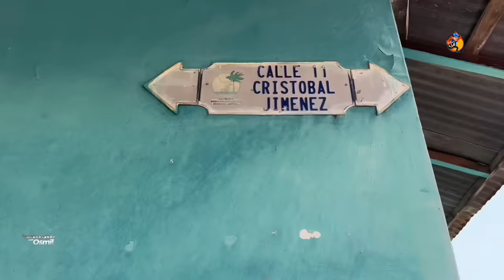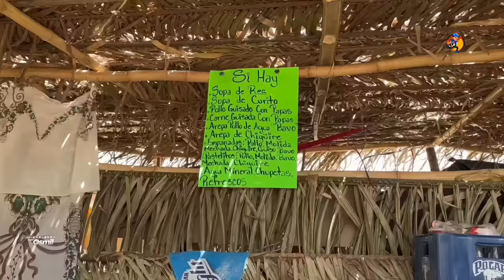🟩LO MAS CRIOLLITO DEL MAPA★ Elorza ♫ ARPA 👩🏾‍🌾La Fiesta de Los LLaneros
1517 visualizaciones Fecha de estreno: 5 jun 2023
📌"¡Sumérgete en la magia de las FIESTAS DE ELORZA y déjate llevar por esta explosión de alegría y tradición! 🎼

👀LLEGA AL FINAL DE ESTE VIDEO comenta con un imoji de Musica🎧